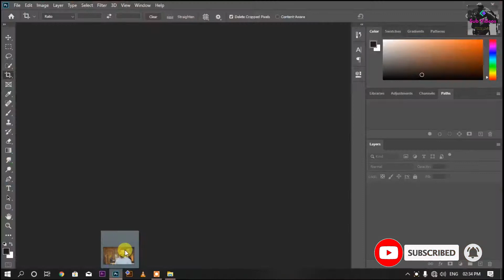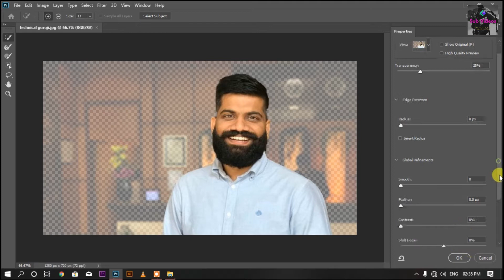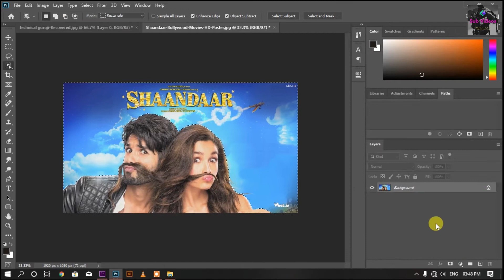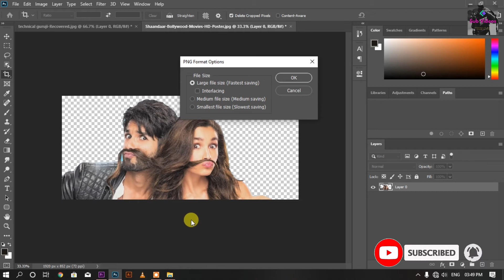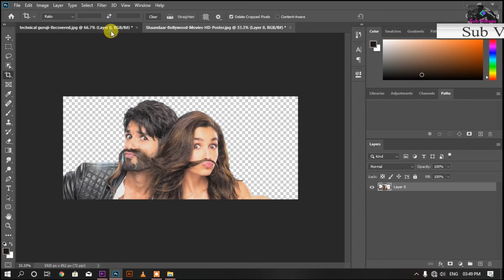How to Remove Image Background | Photoshop CC 2020 | Short Video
Namaskar, Dosto Swagat hai apka hamare Youtube Channel Sub Videos Me.
Dosto aaj ham iss video me baat karenge Image Background Ki aur ise Remove Kaise kare Photoshop CC 2020 Ki help se .
Dosto Yeh Video bohot khaas hai kyu ki ye mera First Video hai jisme Main Face Reveal kar rha hu shayad ye video apko bohot pasand aaye aur shayad na bhi aaye .Main Apni puri Koshish kar rha hu ki aap logo ko ache ache Video Content Provide karu .

One Request from My Side Please stay at home and spend Quality Time with your family Untiil we won this war .Stay Together At Home and Be Safe

Don't try to go out of Home Be safe at Home